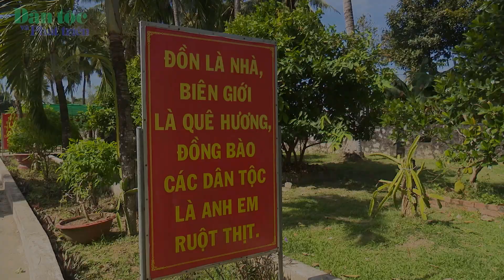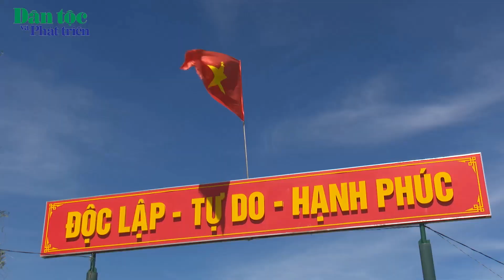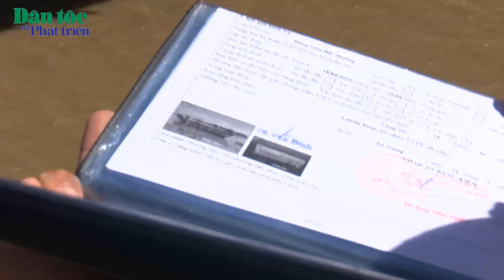Đồn biên phòng Giang Thành: bám sát đường biên, giữ vững chủ quyền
Với phương châm “đồn là nhà, biên giới là quê hương, đồng bào các dân tộc là anh em ruột thịt”, các cán bộ, chiến sĩ Đồn Biên phòng Cửa khẩu Giang Thành, tỉnh Kiên Giang đã bám sát địa bàn, hoàn thành tốt nhiệm vụ bảo vệ, giữ vững an ninh chính trị, trật tự an toàn xã hội trên tuyến biên giới do đơn vị phụ trách.